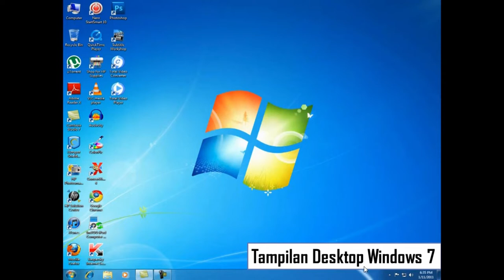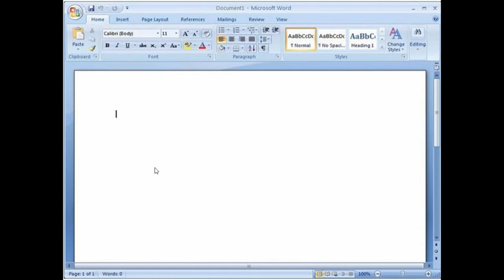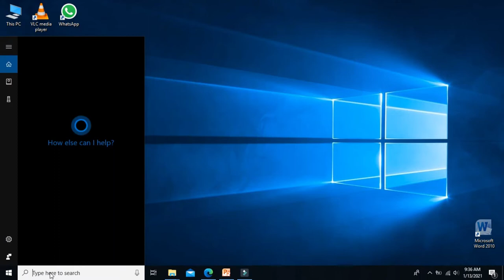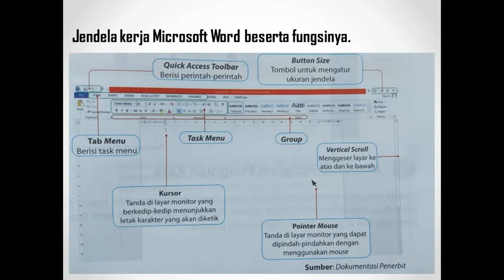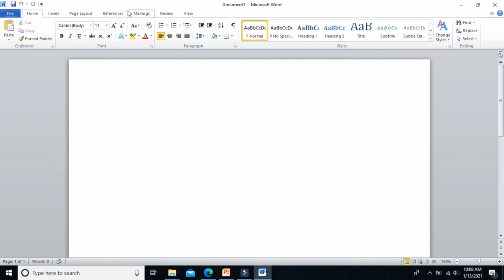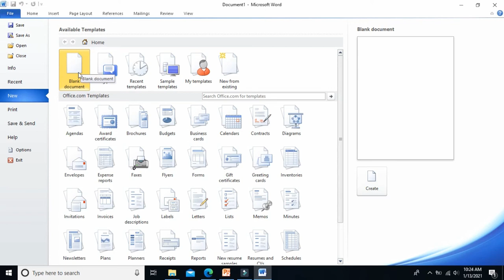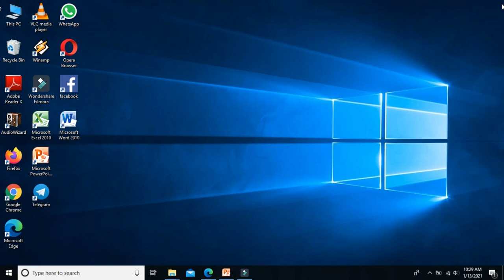3 TIK 19 Maret 2021